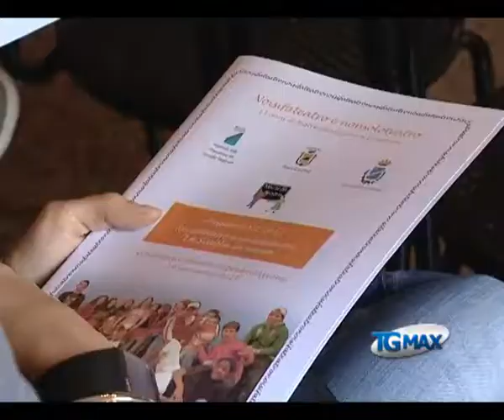Teatro, a Lanciano la scuola va in scena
Lanciano, servizio TGMAX del 29 novembre 2011. Teatro: la scuola va in scena a Lanciano con il progetto "Noisifateatro", tredicesima edizione con spettacoli e attività di laboratorio in aula.